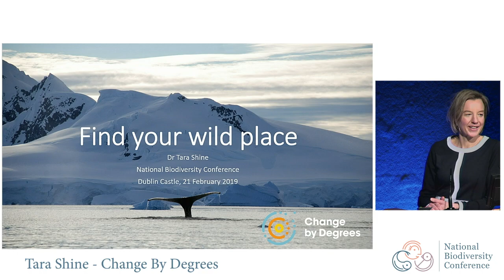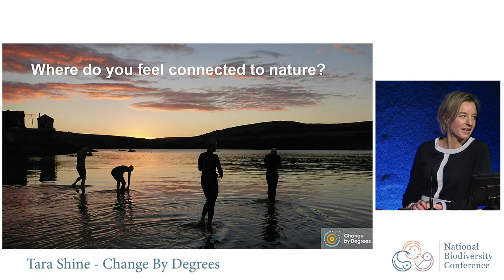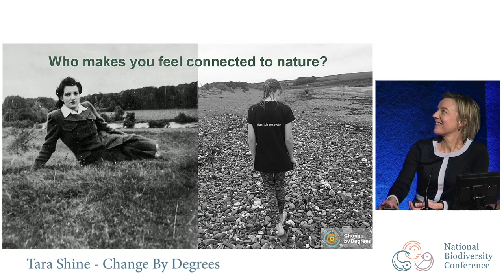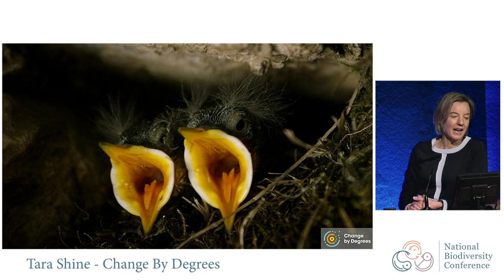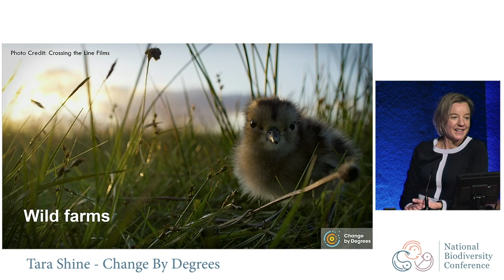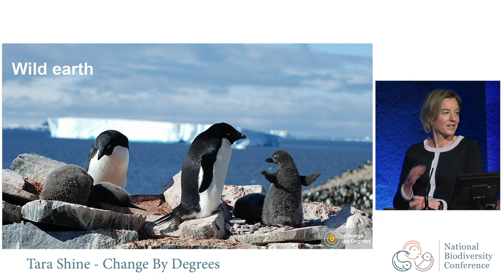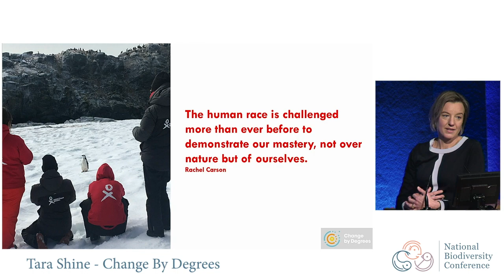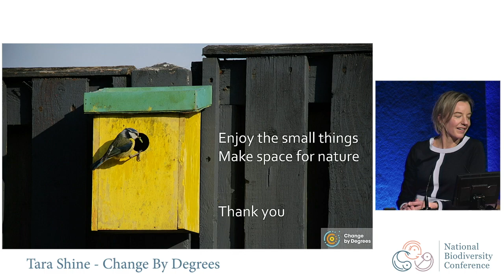Dr Tara Shine on New Horizons: A Future Perspective, National Biodiversity Conference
Dr Tara Shine, of Change By Degrees, remarks on 'New Horizons: A Future Perspective' at the closing plenary of Ireland's National Biodiversity Conference: New Horizons for Nature, which was held at Dublin Castle on 20 and 21 February.

Speakers: Ciaran O'Keefe, National Parks and Wildlife Services (introduction)
Dr Tara Shine, Change By Degrees